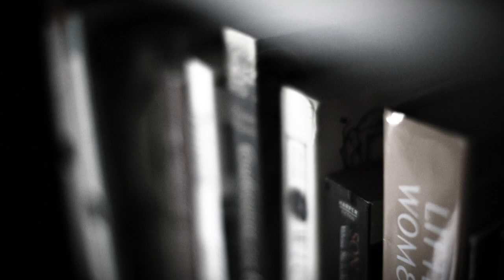Aboriginal Day Live 2017 Vignette featuring Richard Van Camp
Aboriginal Day Live 2017 vignette featuring Richard Van Camp - Author & Storyteller.